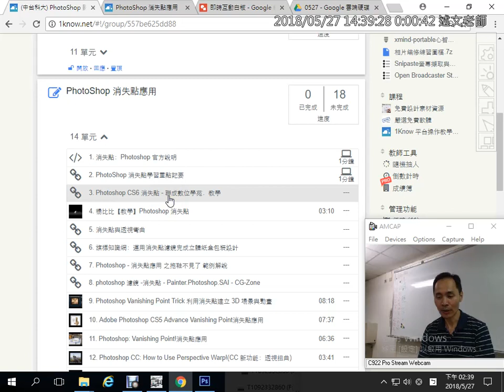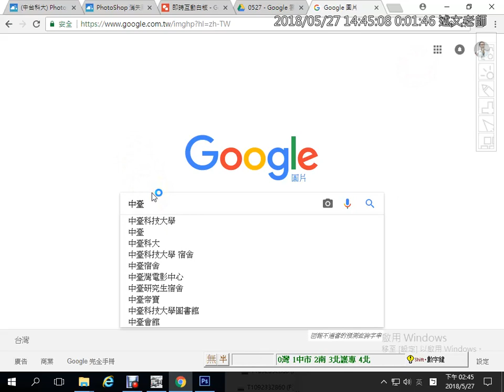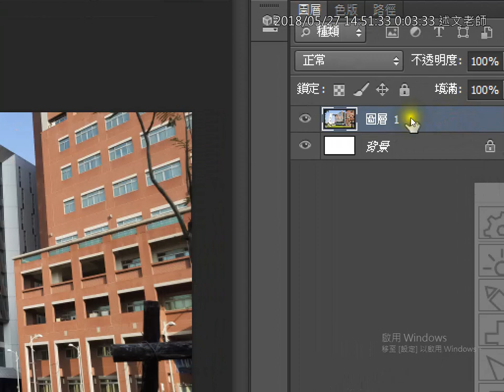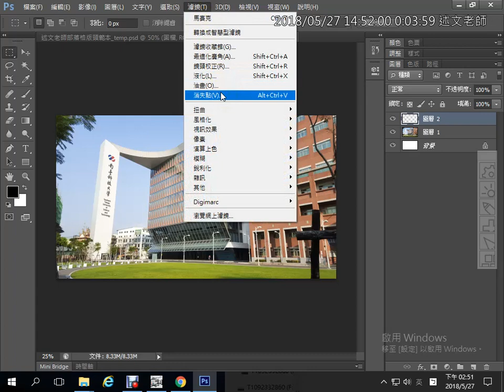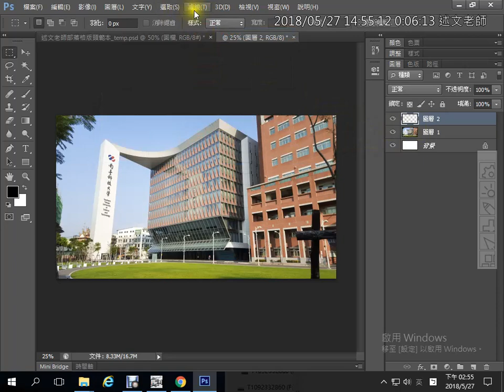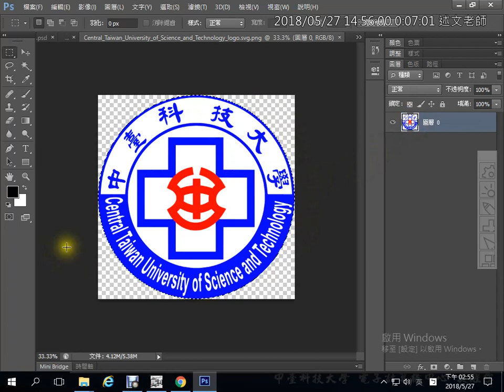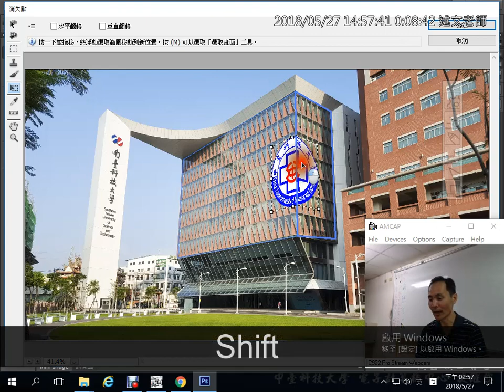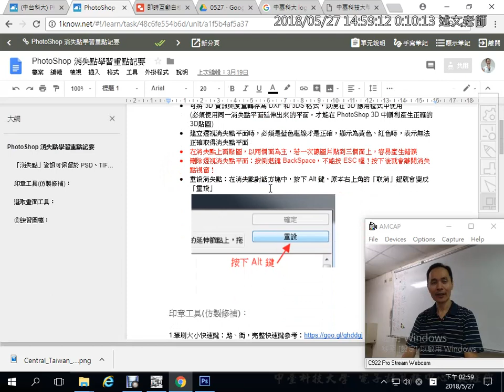19：PhotoShop 消失點應用